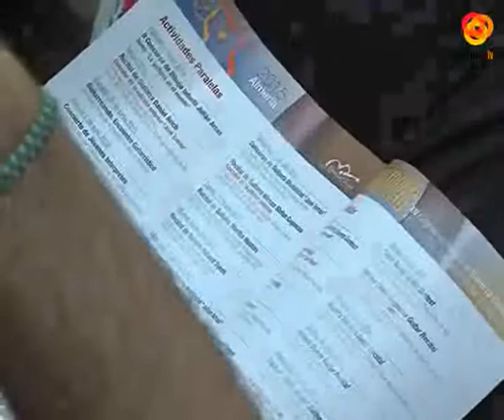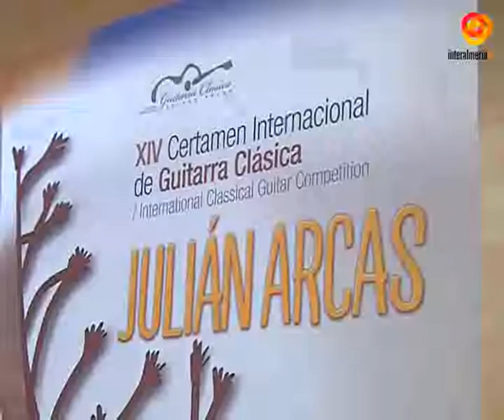11 días para homenajear a la guitarra clásica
11 días bajo los acordes de la tradicional guitarra española son los que nos propone la Décimo-´Cuarta edición del Certamen Internacional de Guitarra Clásica Julián Arcas.Un encuentro en el que, además de los numerosos conciertos y espectáculos que se llevarán a cabo en Almería, Roquetas de Mar, El Ejido y María desde el 9 y hasta el 18 de julio, se desarrollará de forma paralela con actividades previas como conciertos de jóvenes intérpretes, encuentros guitarrísticos y el Segundo Concurso de Dibujo Infantil. Esta nueva edición contará con tres modalidades según la edad de participación, Antonio de Torres, José Tomás y la categoría principal Julián Arcas, para músicos a partir de los 18 años. El ganador, cuyo nombre se podrá conocer el próximo 18 de julio, podrá grabar un disco como novedad de este año en formato digital. El certamen musical crece y coge peso. Un concurso por el que ya han pasado 860 artistas procedentes de más de 50 países